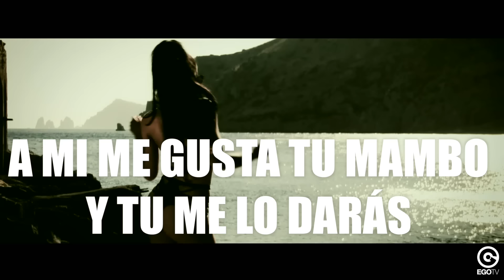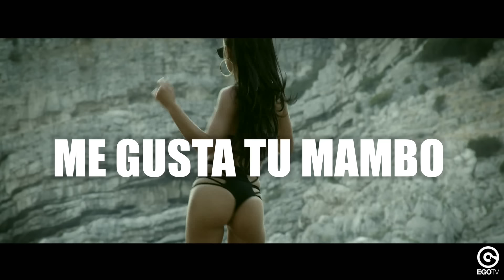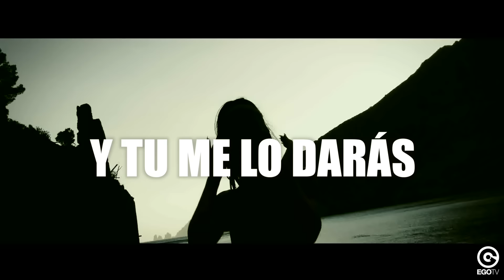GIGI SORIANI & JOE BERTE' FEAT. EL 3MENDO - Mambo (Official Video)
Listen to more songs like this with our "Pop Dance" playlist!

Gigi Soriani is a famous Italian DJ, producer and remixer (his single "Stop The Music" hit charts all over Europe). Joe Bertè is also an important deejay and Italian producer (he also remixed Willy William and Danny Tenaglia). They both work for important Italian radios and they grew up with a big love for music and an incredible talent. Along with the passionate voice of El 3mendo who already worked with Gipsy King and Los Locos, they present "Mambo", a reggaeton and Latin House track with infectious rhythms. Do you like mambo?